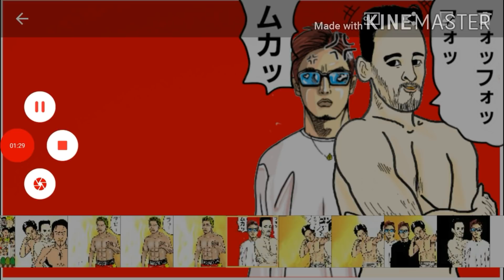【格闘ニュース】朝倉未来引退に堀口恭司 榊原CEOが言及 ◯朝倉海「井上直樹は本当に強い」 ◯斎藤裕vsクレベル・コイケ決定 ◯RIZIN28 ツイッターでの各選手の反応 ◯扇久保博正骨折 作業用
2021/06/14